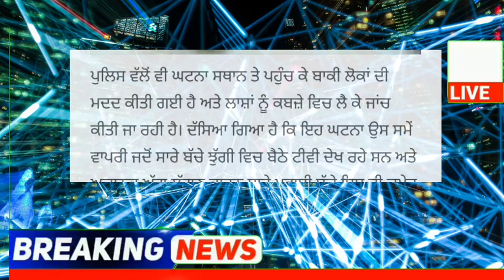punjabi news - punjabi news today live - punjabi news live - punjabi live news - punjab news